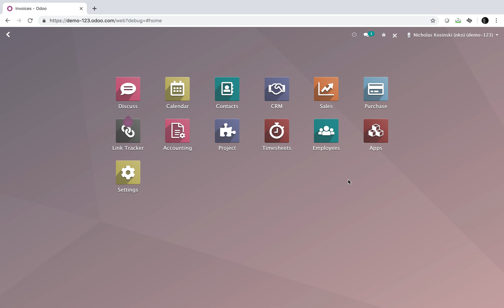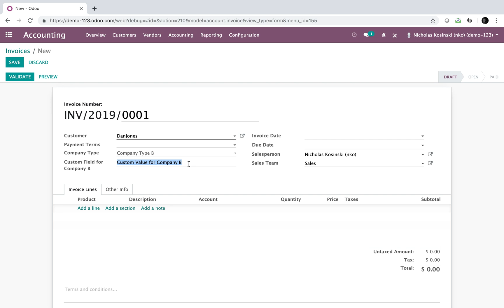Odoo V12 - Conditional Logic on Invoice